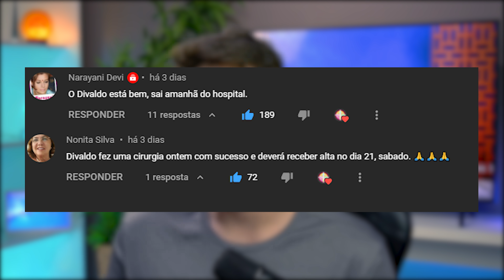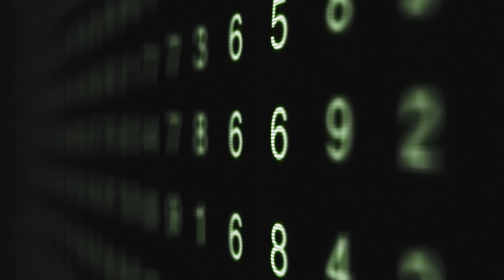Escolhemos Nosso Nome Antes de Nascer?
Nosso nome tem muito a nos dizer dos propósitos de nossa vida aqui na matéria. Características a desenvolver e a trabalhar.

O nome também tem grande influência na numerologia para nossa vida. Seja bem vindo a mais um PAVA RESPONDE!

Muito grato por você assistir e deixar seu comentário. Todos os dias, eu fico completamente surpreso com todo o seu apoio caloroso e isso realmente me inspira a trabalhar ainda mais nos meus vídeos. Se você aprecia o meu trabalho, eu ficaria muito contente se decidisse se inscrever e participar de nossa comunidade. Tenha um maravilhoso dia de muita paz!